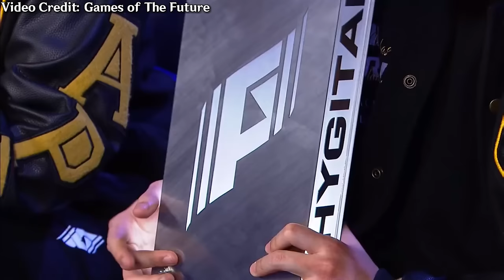ONIC ESPORTS vs AP BREN in REAL LIFE LASER TAG… 🤣 [FULL MATCH]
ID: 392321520